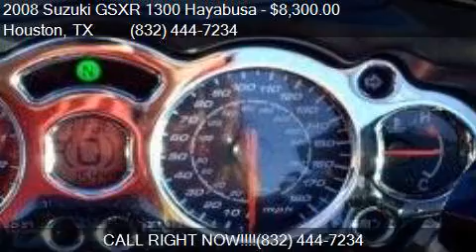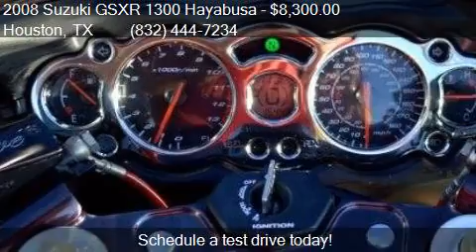2008 Suzuki GSXR 1300 Hayabusa for sale in Houston, TX 7705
This 2008 Suzuki GSXR 1300 Hayabusa  is for sale in Houston, TX 77057 at Team X-Treme Motor Cars.

Engine: 1340
Transmission:
Color: Orange/Black
Mileage: 15449
Contact Team X-Treme Motor Cars 5815 SW Freeway Houston, TX 77057 to test drive this 2008 Suzuki GSXR 1300 Hayabusa  today.